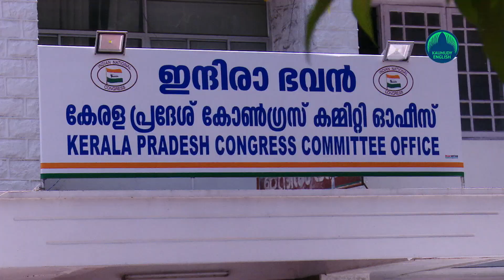Will watch LDF govt's oath-taking ceremony on TV from home: UDF leaders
UDF has decided not to take part in the oath-taking ceremony of the second Pinarayi Vijayan government. UDF convenor M M Hassan has said that no MLAs, MPs or other leaders from the opposition will participate in the oath-taking ceremony. UDF leadership said that when the state is reeling under the grip of a second Covid wave, conducting such a luxurious ceremony where 500 guests will participate, is inappropriate.